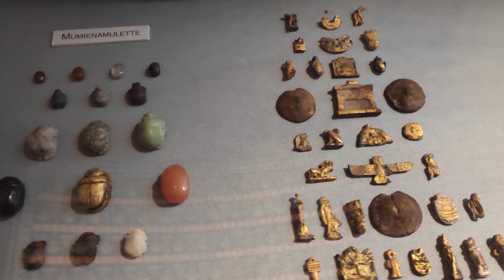ウィーン美術史美術館エジプト部門より